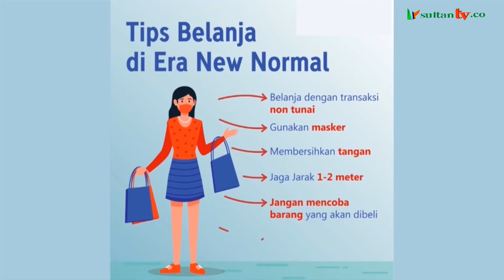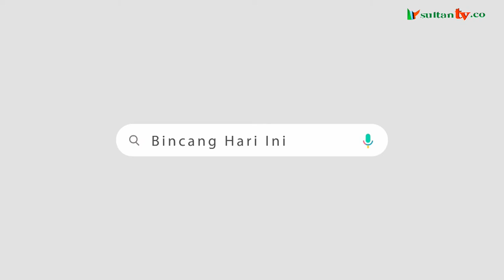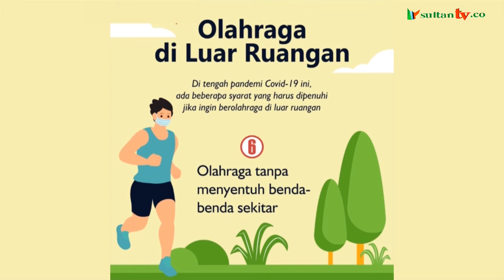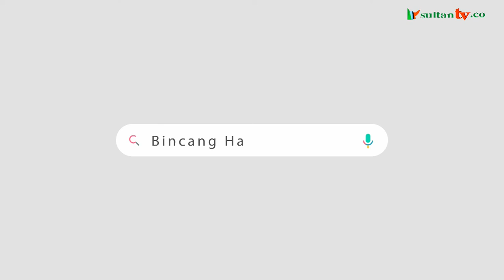Bincang Hari Ini - Mitigasi Bencana, Selamatkan Jiwa (With Febby Rizki Pratama) Eps 99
Cuaca ekstrem dan letak geografis suatu daerah menjadi salah satu faktor penyebab rawannya bencana. Kabupaten Lebak Banten misalnya, menjadi salah satu daerah dengan tingkat kerawanan bencana yang cukup tinggi.

Sehingga, edukasi dalam hal mitigasi bencana sangat diperlukan bagi masyarakat.